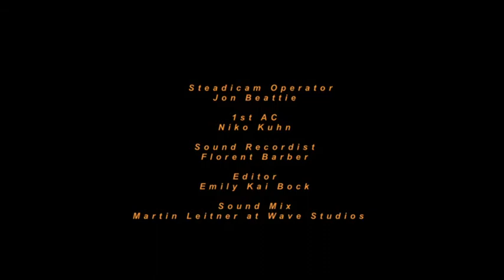"Spit Gold Under An Empire" by Emily Kai Bock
An exclusive edit of filmmaker Emily Kai Bock's cutting-edge documentary on NYC's rap underground. Mykki Blanco, Angel Haze and C.J. Fly hold forth in this insightful portrait of the Brooklyn's hip-hop avant-garde.